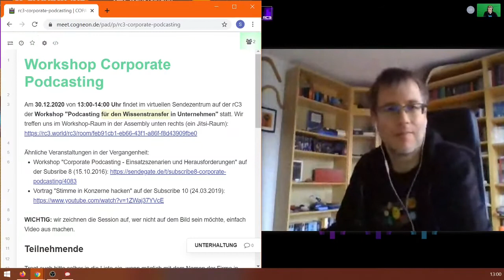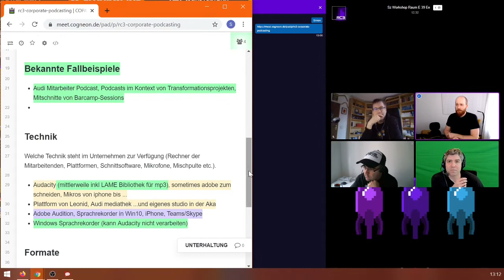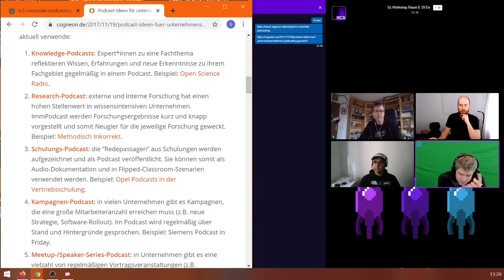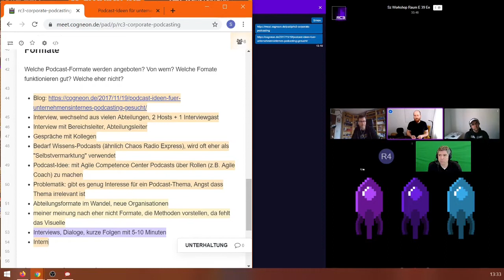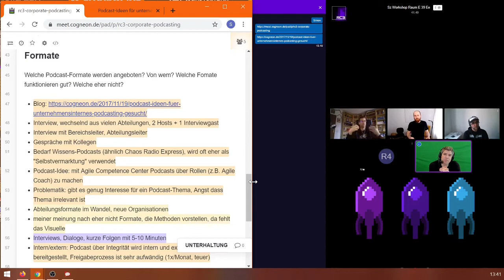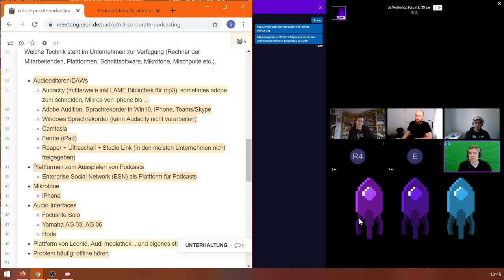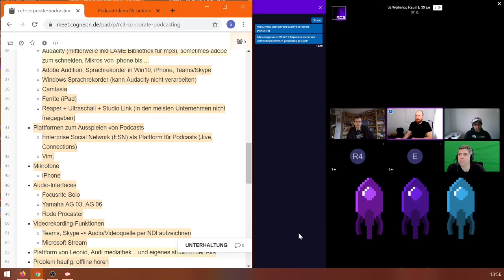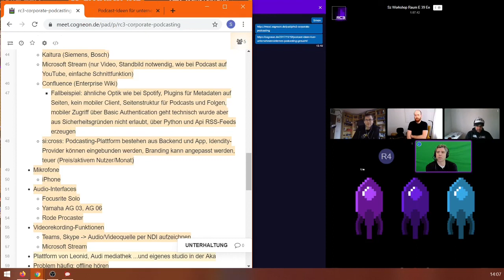Podcasting für den Wissenstransfer in Unternehmen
Aufzeichnung eines Workshops im Sendezentrum auf der Remote Chaos Experience (rC3).